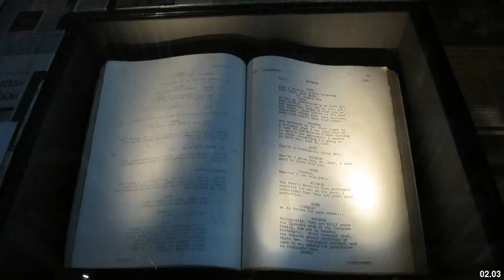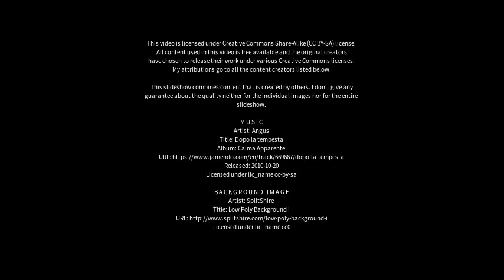Best places to visit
Best places to visit - Corleone (Italy) Best places to visit - Slideshows from all over the world - City trips, nature pictures, etc.